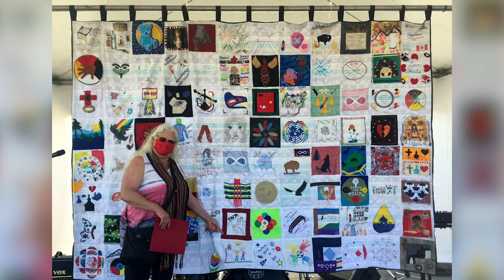Being Métis in Canada, with Métis Elder & Knowledge Keeper Joy Bremner - Coast Connections S07E06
Joy Bremner is a very resilient soul, a wise Métis Elder & Knowledge Keeper with the Mid-Island Métis Nation.  She shares about what it means to be Métis in Canada.  The dark history.  Joy's own family has a direct connection to Louis Riel, the Leader of the Métis Nation, hanged for treason for defending the rights and lands of the Métis.  Learn about how they are re-discovering and preserving their rich culture, Michif language, music, Jigging, and food.  Porcupine balls, anyone? Did you know there's actually a  Métis tartan?